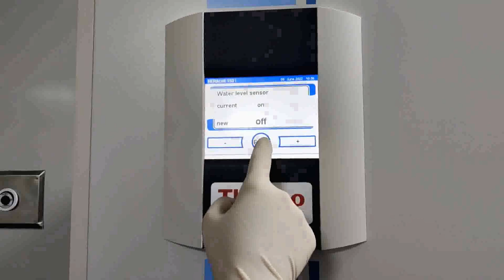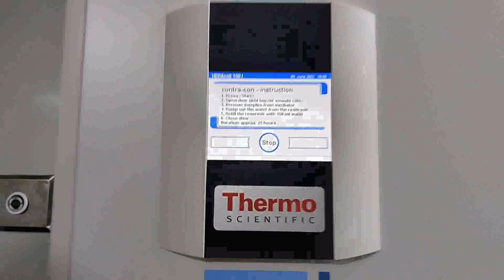ContraCon - Heracell Incubator